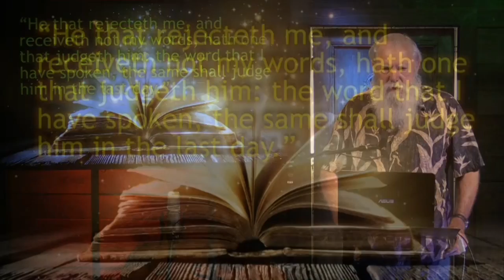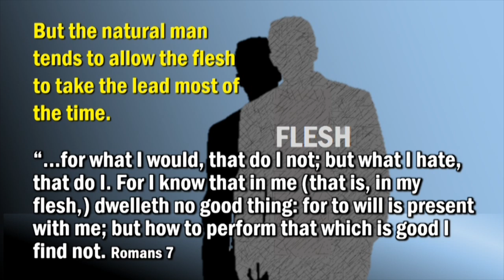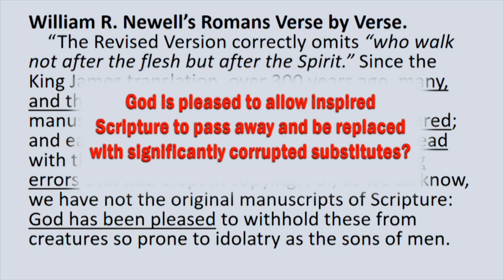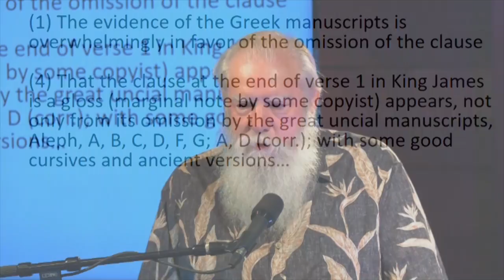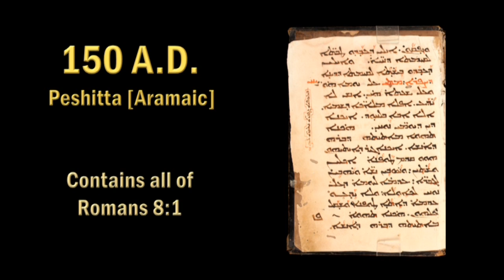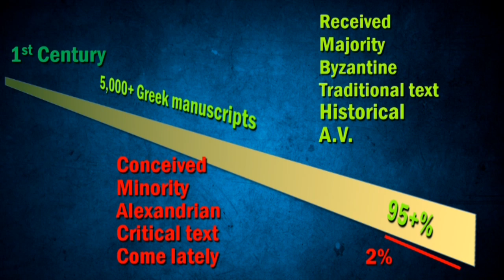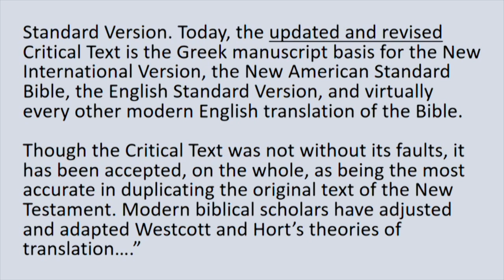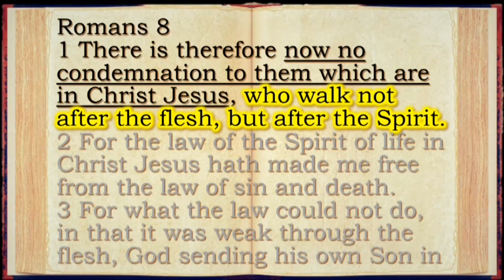Failures of The NIV - Romans 8:1-14, Part 2 Episode 13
Are you ready to study and understand the bible like never before? Be enlightened, encouraged, and transformed as bible teacher, author, and artist, Michael Pearl of No Greater Joy Ministries brings the Scriptures to life, verse by verse! "Ask, and it shall be given you; seek, and ye shall find; knock, and it shall be opened unto you." Matthew 7:7